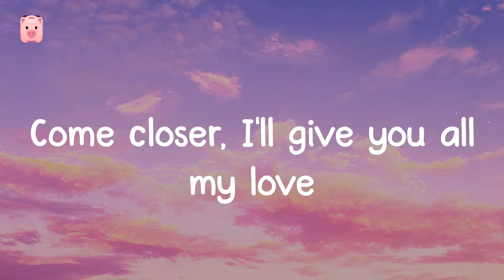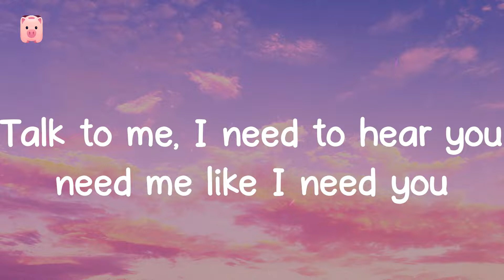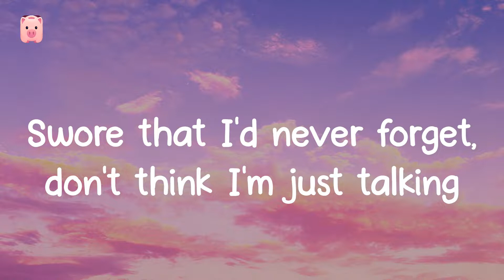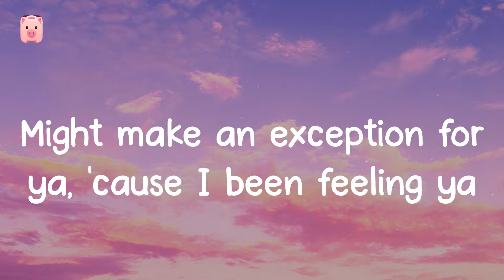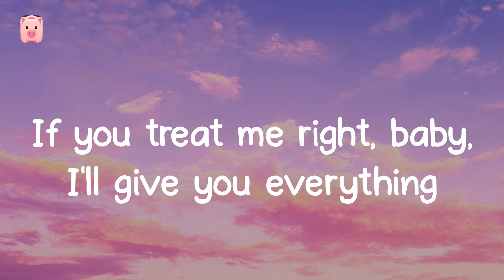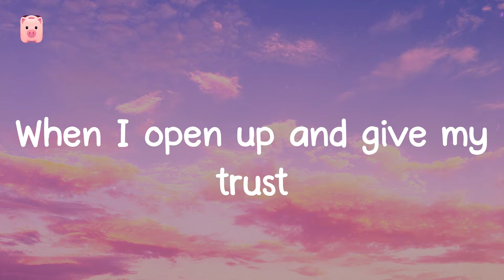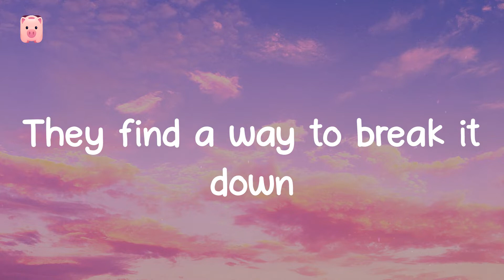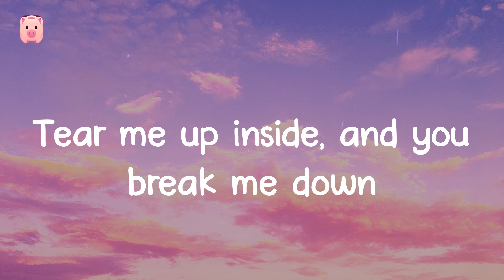Falling - Trevor Daniel (Lyrics) My last made me feel like I would never try again